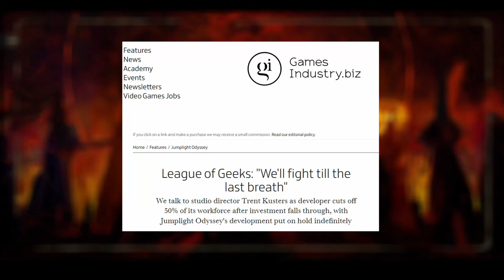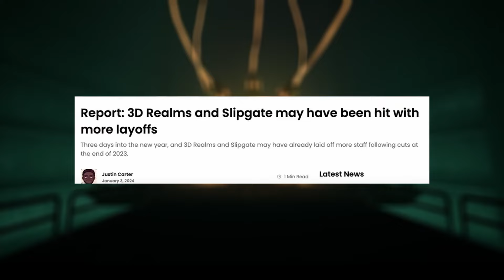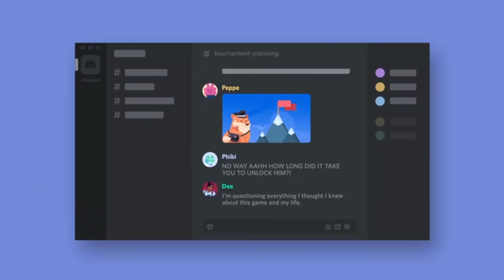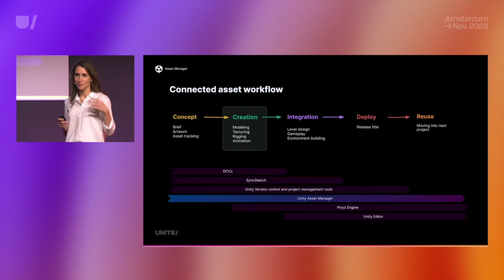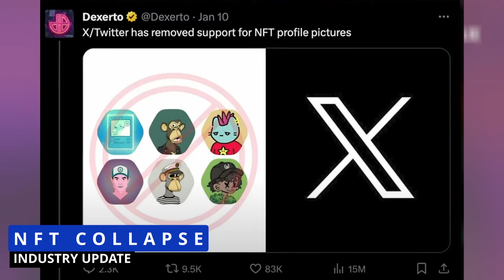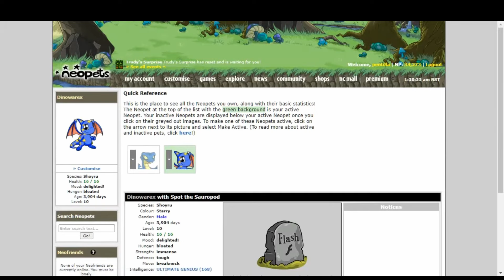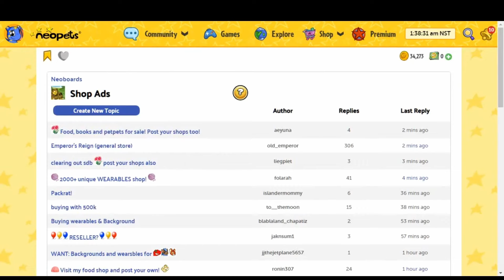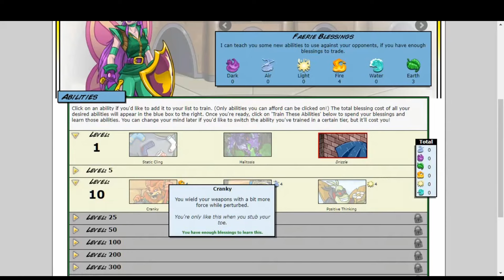A Bad Beginning For Gaming 2024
Episode 13 of my gaming & industry news and reviews series. Grab a cuppa or snack and chill with the latest episode. Today we take a look at massive layouts which have been taking place over the past few weeks bringing another stark entry into 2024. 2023 saw over 10,000 lay-offs alone. NFT collapsing (YAY!), NeoPets resurgence, and Alex Jones... right...

00:00 - Jay Intro
00:50 - Layoffs
06:59 - NFT Collapse
08:21 - NeoPets Resurgence
11:00 - NWO Wars
13:51 - Coming Next(This) Week
15:49 - Outro